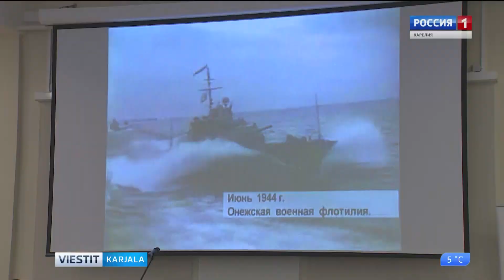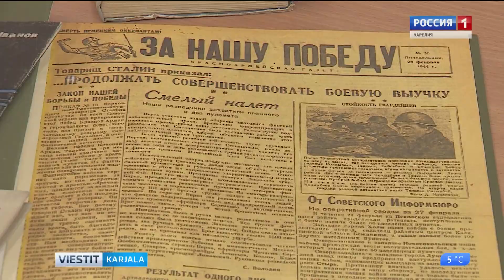Korpi ei tunne armoa: Karjalan rintamamies-kirjailijat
Kirjallisuusilta Korpi ei tunne armoa: Karjalan rintamamies-kirjailijat pidettiin Kansallisessa kirjastossa Petroskoissa Voiton päivän kynnyksellä 6. toukokuuta. Tilaisuus oli omistettu Dmitri Gusarovin ja Pjotr Boriskovin lähestyville 95-vuotispäiville ja Aleksandr Ivanovin ja Sergei Norinin 110-vuotispäiville
Литературный вечер "За чертой милосердия: карельские писатели-фронтовики", посвящённый 95-летию со дня рождения Дмитрия Яковлевича Гусарова и Петра Семёновича Борискова и 110-летию со дня рождения Александра Александровича Иванова и Сергея Константиновича Норина, состоялся в Национальной библиотеке Карелии в преддверии Дня Победы.